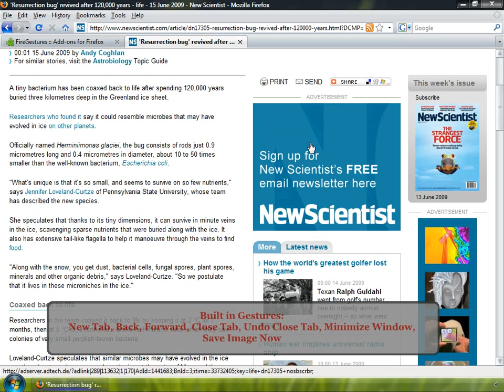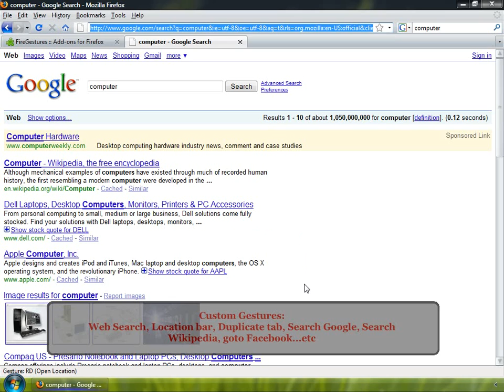Firefox mouse gesture - Fire Gesture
for more useful info,apps and tips.

Video demonstration on FireGestures - mouse gestures for firefox